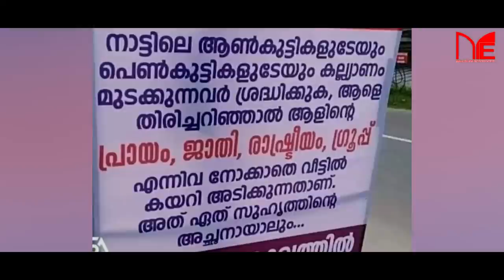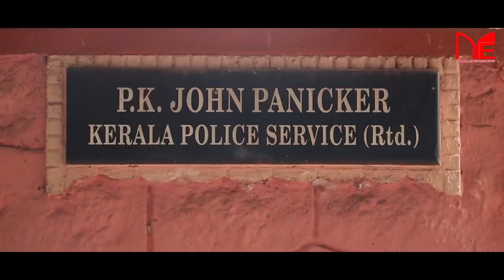കല്യാണം മുടക്കികൾ ജാഗ്രതൈ..| ഒരു കല്യാണം മുടക്കിയുടെ ക്രൂരകൃത്യങ്ങൾ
MalayalamExpressNews ഇതൊരു സിനിമാക്കഥയല്ല. സിനിമാക്കഥയെ വെല്ലുന്ന ഒരു ജീവിതകഥ. കൊല്ലം ജില്ലയിലെ ആയൂരിനടുത്ത് കമ്പങ്കോടുള്ള ഈ വീട് ഇന്ന് ഒരു വിവാഹം നടകകേണ്ട വീടാണ്. വരന്റെ വീട്. ആ വീടാണ് വിവാഹതലേന്ന് ഇങ്ങനെ ആളനക്കമില്ലാതെ കിടക്കുന്നത്. ആഗസ്റ്റ് 28 ന് നടക്കേണ്ട കല്യാണം പത്ത് ദിവസം മുൻപ് പെൺവീട്ടുകാർ വേണ്ടെന്നുവയ്ക്കുകയായിരുന്നു. എന്തുകൊണ്ടാണ് ആ കല്യാണം മുടങ്ങിയത്. കല്യാണം മുടങ്ങിയതിന് പിന്നിൽ ഒരു ഊമക്കത്തിന്റേയും ഒരു കല്യാണം മുടക്കിയുടേയു കറുത്ത കരങ്ങളുണ്ട്. ആറ് മാസം മുമ്പ് പറഞ്ഞുറപ്പിച്ച വിവാഹം. ഒരു മാസം മുൻപ് മനസ്സമ്മതം. അതും കഴിഞ്ഞ് കല്യണക്കുറിയടിച്ച് നാടൊട്ടുക്കും കല്യാണവും വിളിച്ചു. അപ്പോഴാണ് പെൺവീട്ടുകാരുടെ വിളി. ആ വിളിയിൽ പകച്ചുപോയി ചെക്കന്റെ വീട്ടുകാർ. കല്യാണത്തിൽ പങ്കെടുക്കാനായി ദിവസങ്ങൾക്ക് മുൻപേ പല വിദേശ രാജ്യങ്ങളിൽ നിന്നുമായി ബന്ധുക്കളിൽക്കുറേപ്പേർ എത്തിയിരുന്നു. മന്ത്രിമാരും രാഷ്ട്രീയ നേതാക്കളുമാടക്കം ഒരുപാട് പ്രമുഖർ പങ്കെടുക്കേണ്ട വിവാഹമാണ് അവസാന നിമിഷം മുടങ്ങിപ്പോയത്. ഇനി കല്യാണം മുടക്കിയുടെ കഥ.